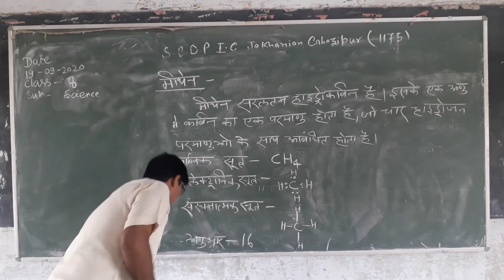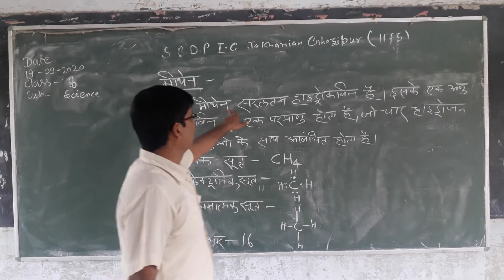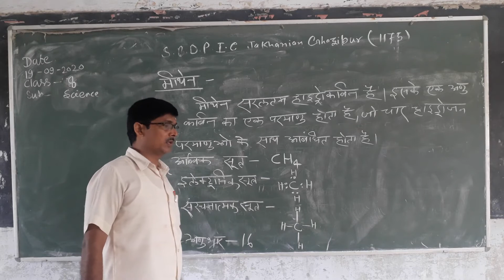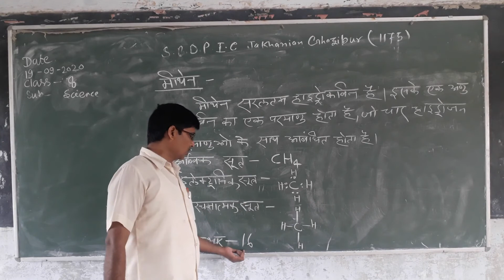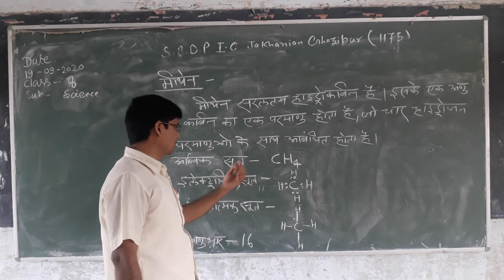Science class 8th